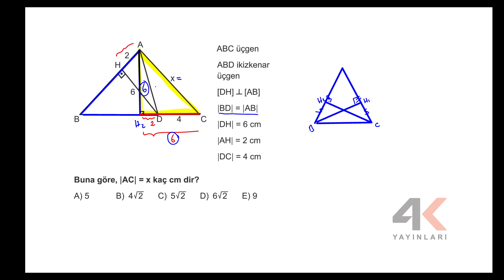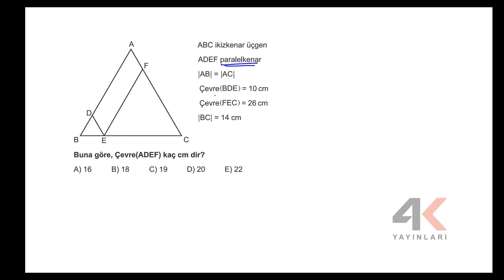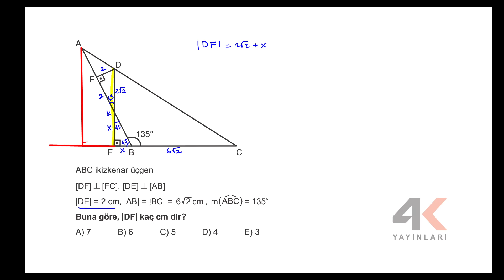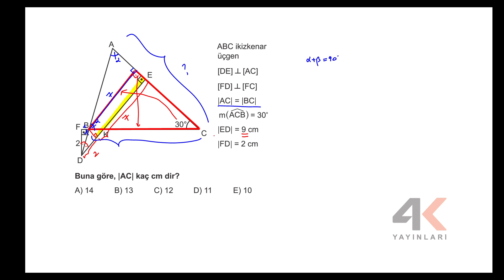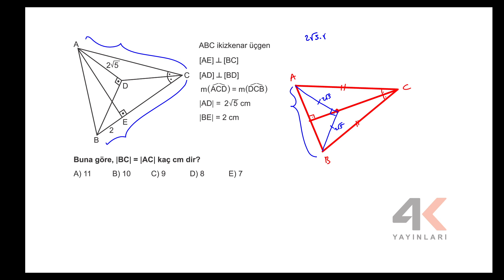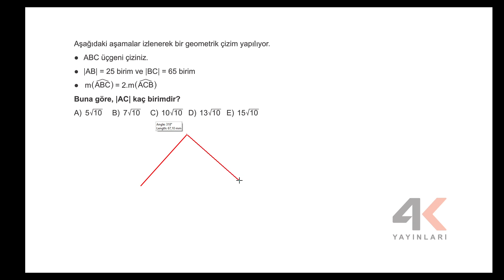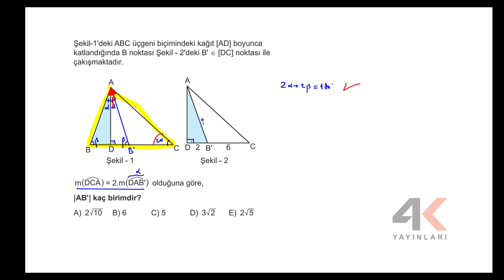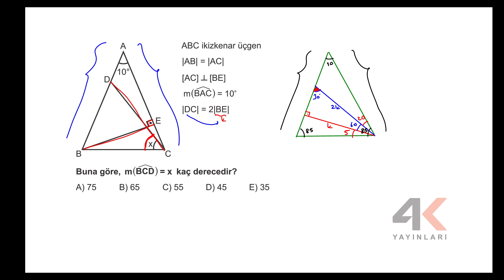AYT GEOMETRİ SORU BANKASI Bölüm 05 Test 01 Soru Çözümleri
🎞 Soru Listesi
▶ 00:00:00 Bölüm
▶ 00:00:00 Soru 1
▶ 00:01:40 Soru 2
▶ 00:02:49 Soru 3
▶ 00:03:48 Soru 4
▶ 00:06:25 Soru 5
▶ 00:10:30 Soru 6
▶ 00:12:55 Soru 7
▶ 00:14:34 Soru 8
▶ 00:17:10 Soru 9
▶ 00:18:35 Soru 10
▶ 00:21:41 Soru 11
▶ 00:24:24 Soru 12